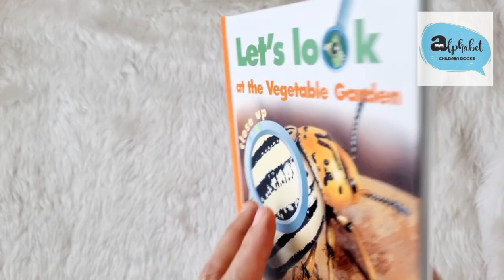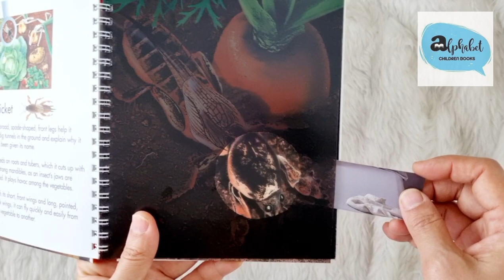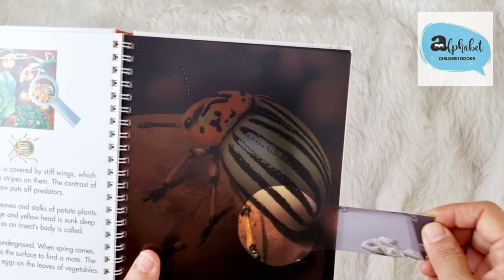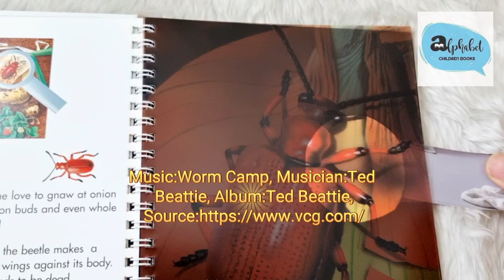Let's look at the Vegetable Garden My First Discoveries